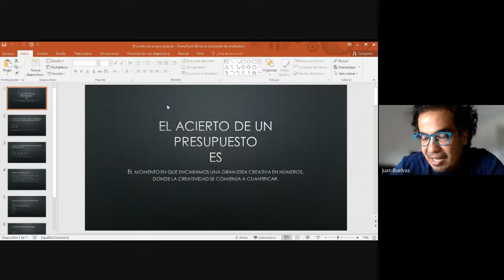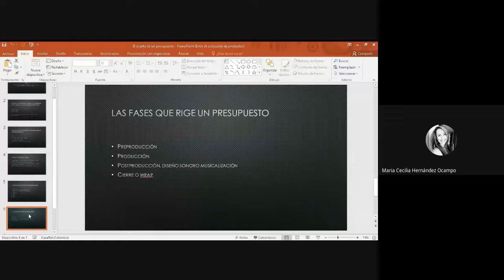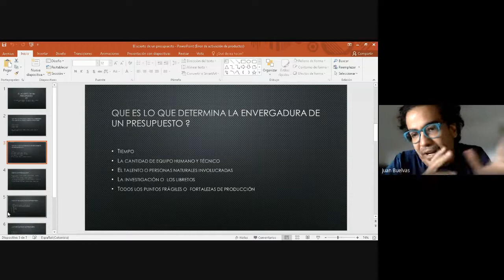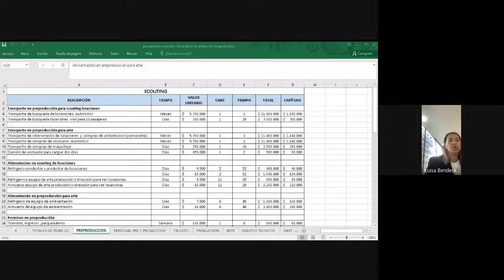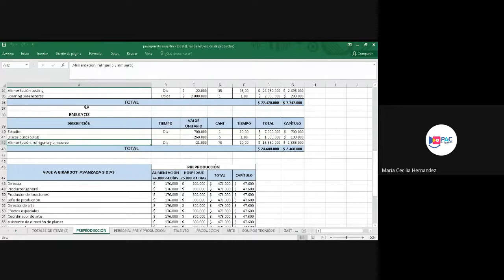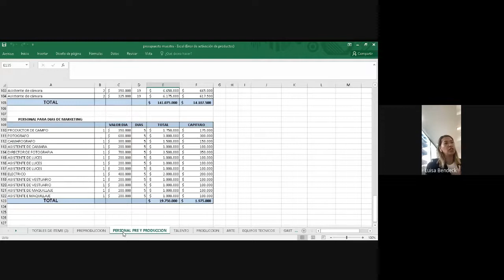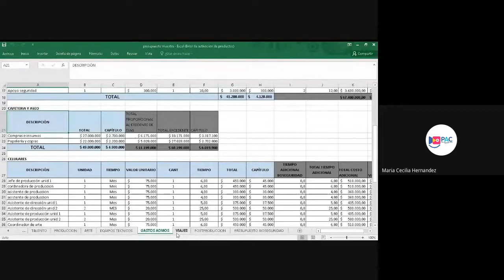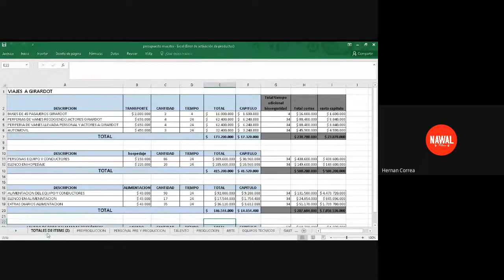Taller de formación Presupuestos y costos - Luisa Bendek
En un trabajo en conjunto entre Teleantioquia , Telecafé y el Ministerio TIC, en el 2021, se lanzó Promoción Audiovisual Colombia (PAC), una estrategia que busca fortalecer y potenciar la industria para internacionalizar el talento colombiano.
Esta es una de las primeras charlas en las que participó Luisa Bendeck, productora audiovisual con más de 18 años de experiencia. Ha realizado series para TV internacional y nacional